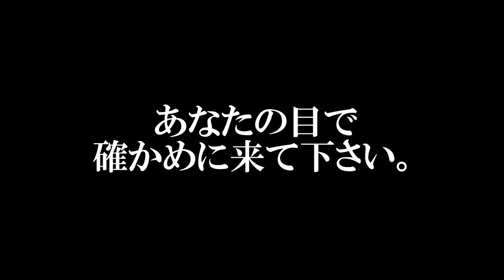30th東学祭 『リベンジ！』監督コメント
監督：河谷忍
学校：京都造形芸術大学
作品紹介：廃業寸前の私立探偵、キリシマ(中村瞳太)と売れないバーマジシャン、キツネ(河谷 忍)。
二人を繋いだのは悩める美女、サワコ(鈴木麻由)からのとある依頼。
「あの人から、携帯電話を回収して欲しいの」
全てはそこから始まる。
小さな偶然が、大きな奇跡を呼ぶ…はずだった。
予算、たったの40万円。
卒業制作展で映像部門唯一の優秀賞を受賞。
練り込まれた脚本と演出で観客の度胆を抜くエンタメムービー。

音響効果:Music is VFR

30th東学祭コンペティション部門出品
8/3(土) Bプログラムにて上映